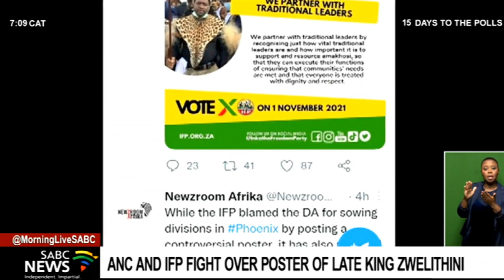ANC, IFP clash over the poster of the late AmaZulu King on election campaign material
The African National Congress (ANC) and Inkatha Freedom Party (IFP) continue to fight over the alleged use of an image of the late AmaZulu King on election campaign material.

IFP founder, Inkosi Mangosuthu Buthelezi, has accused the ANC of using the image on election posters and pamphlets in the 2016 elections.

The ANC has denied this, saying the poster is fake.